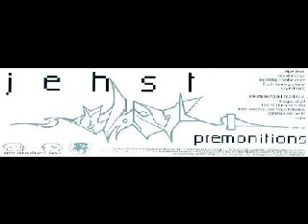Jehst - Independent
Taken from his debut EP, Premonitions in 1999.
Probably my favourite Jehst tune, amazing stuff.
And its not a poor recording, it just is really poorly mixed and mastered on the vinyl unfortunately.